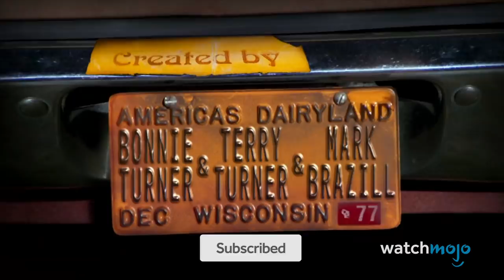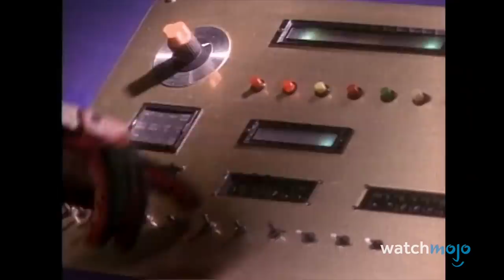Top 10 Best 90s TV Theme Songs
These catchy tunes are impossible to forget! For this list, we’ll be looking at the most memorable theme songs from our favorite 1990s TV series. Our countdown includes “That 70s Show”, "Friends", “SpongeBob SquarePants”, and more! Which theme song brings back the most memories for you?